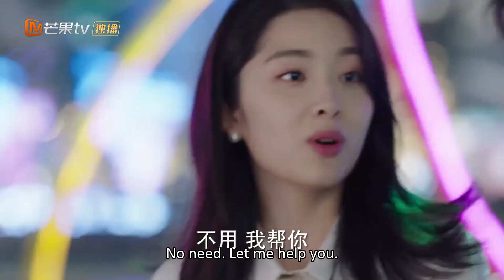【ENG SUB】Simon is injured? She takes care of him~ | beginagain | 从结婚开始恋爱｜MangoTV Shorts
Fake relationship between a CEO and a doctor turns into real love?

✨ Begin Again Synopsis✨
a female CEO and a doctor who turn a fake relationship into reality due to practical reasons. Having exchanged their 'I do's', they start on a new chapter of their lives as they learn to fall in love...